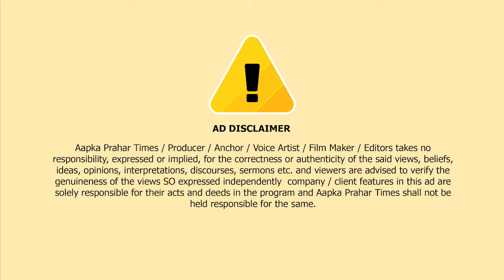नमाज़ के दौरान बजाया DJ, UBT नेता को कार्यक्रम रद्द करना पड़ा || Islamuddin Khan|| Aapka Prahar Times